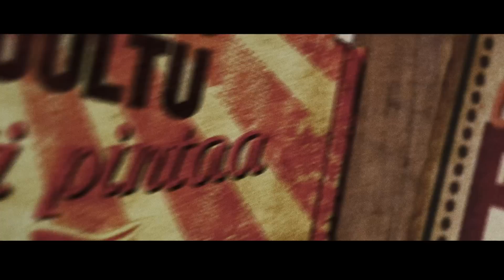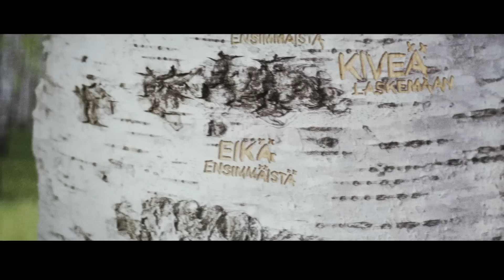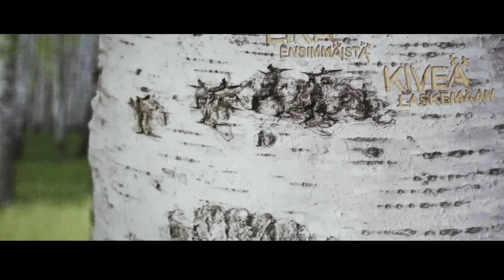Kaarle Viikate & Marko Haavisto - Ensimmäinen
Ensimmäinen single julkaisu albumilta "Laulu Tuohikorteista"!